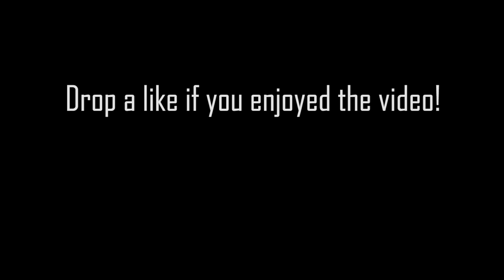Is YouTube Fitness Dead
~Stay the course, Stay motivated!